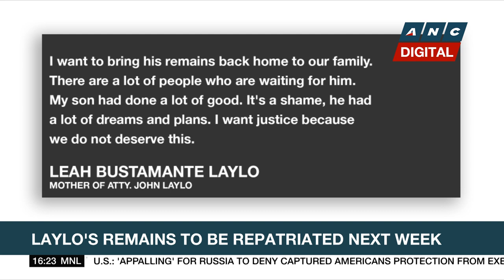Bipartisan gun control bill clears first hurdle in U.S. Senate | ANC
Rundown: U.S. Senators advance what would be the country's first major gun control legislation in decades.